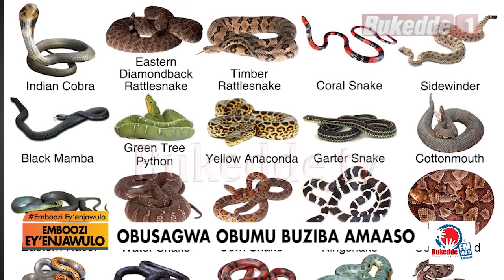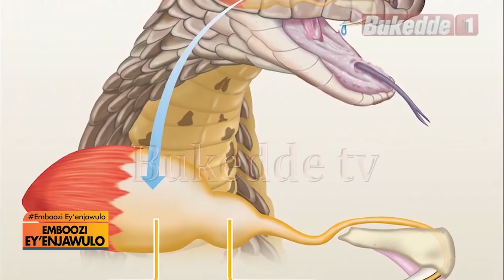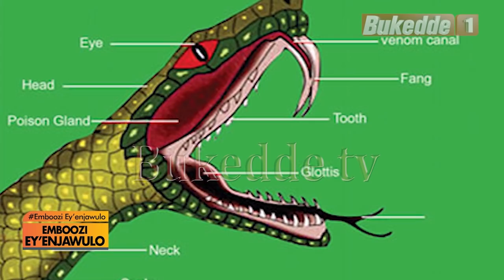Emboozi Eyenjawulo: Emisota egisinga obungi si gyabulabe Ekitundu AA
Obusagwa bw'omusota babugema, Obusaggwa obumu buziba amaaso, N'emisota giba n'obukulembeze

EMBOOZI EY'ENJAWULO 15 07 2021